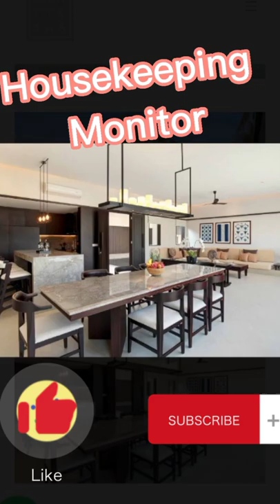Housekeeping Monitor, Polishing Project